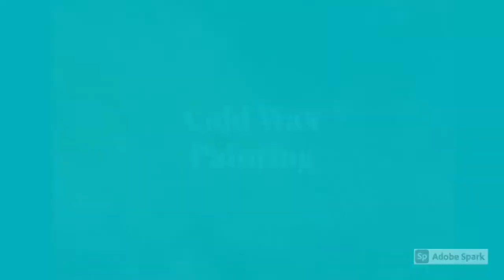Paper Clay Face Sculpture - Painting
Today's video features the painting of the paper clay face sculpture that I showed you last week. I am using Jean Marie Webb's method of wet-in-wet acrylic painting for this face.

Materials Used:
Creative Paper Clay,
Acrylic Paints:
Paynes Grey,
Napthol Red Light,
Unbleached Titanium,
Bright Aqua Green,
Olive Green Light,
Art Alchemy Wax- Firebird,
Fine (30 ga) Copper Wire,
Painting Stylus,
White Posca Paint Pen, fine tip,

I receive a small compensation if you order using my links. It really helps me replenish my supplies so I can continue producing free videos for you! It costs you nothing extra to order via my links.

If you haven’t already, please subscribe so you don’t miss more good ideas that I share regularly for mixed media, art journaling, collage, canvas art, watercolor and acrylic painting, and more. And since I am really trying to grow this channel, I would appreciate it so much!

My Etsy shop for vintage goods, ephemera, and finished artworks:

I am not sponsored or supported by those companies in any way. Opinions on the products I mention are completely my own. I receive no monetary compensation from those product companies.

Art process and tutorial videos on this channel are solely owned by Sally Van Nuys, Artist Studio and may not be copied or reused by anyone or any means without prior permission.